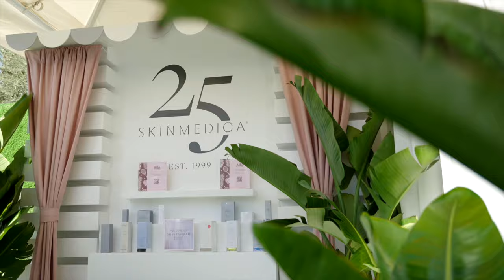Desert Smash 2024 Sizzle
Desert Smash has brought Hollywood and Pro tennis together for 20 years, and this year’s emerald milestone was no exception!  Hosted by the iconic, multi-award winning actress Charlize Theron and a who’s who of professional tennis players from Ons Jabeur, Frances Tiafoe, and the GOAT, Novak Djokovic. It was a true celebration and epic fundraiser for her eponymous organization, the Charlize Theron African Outreach Program! Have a look!